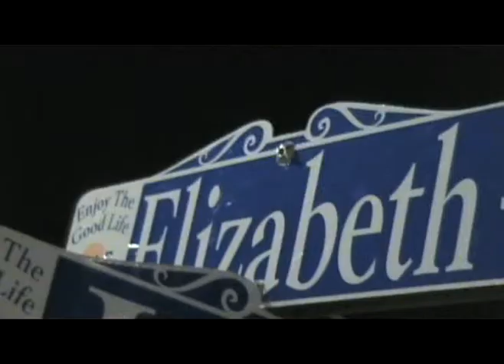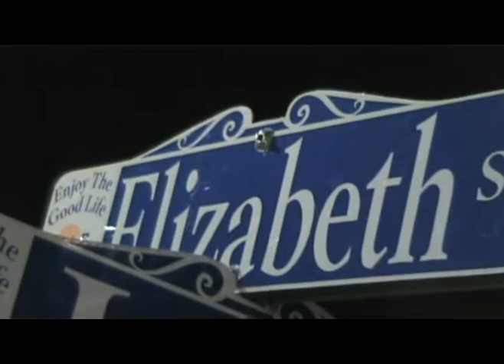blind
a new film fom Antoine Mcknight .